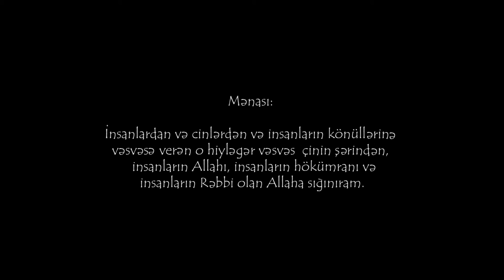"AMUXO"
© Narimanfilm / Krafto production